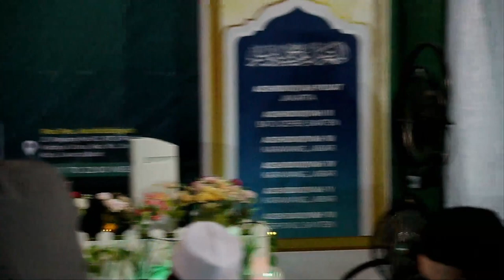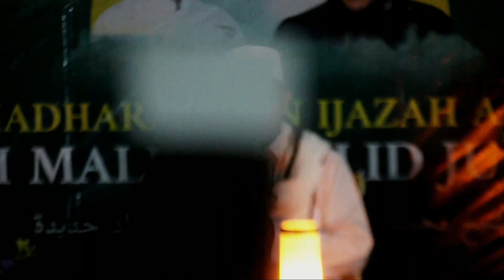IJAZAH AMMAH SYEKH MALIK KHOLID JUDAIDAH DARI LIBANON